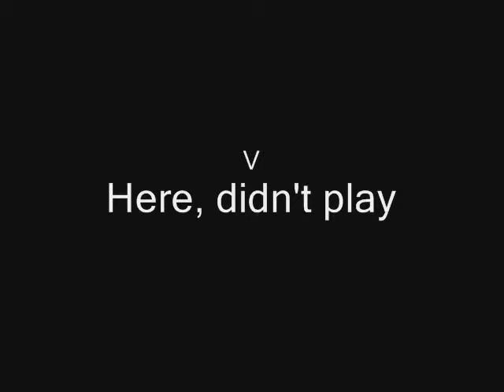London By Night (July 6th 2013)